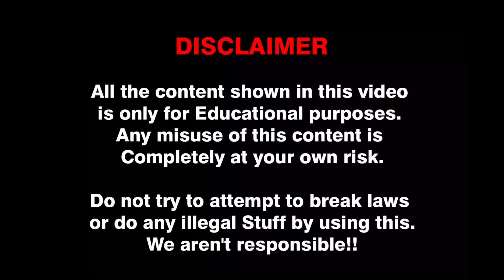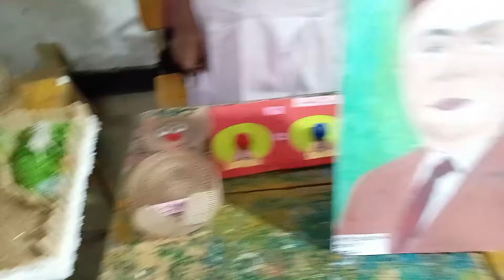Grade 5 - Kids Exhibition 2023